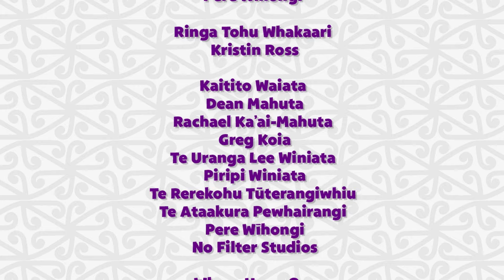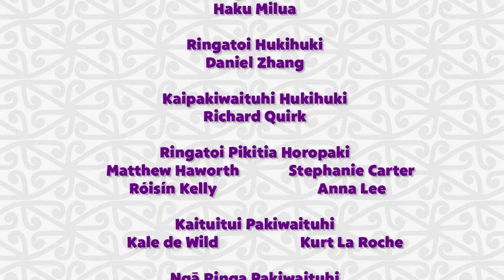Pipi Mā Season 6 - 1 HOUR COMPILATION (Full Episodes 1-12)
Press play and let Pipi Mā do the rest for the next hour!